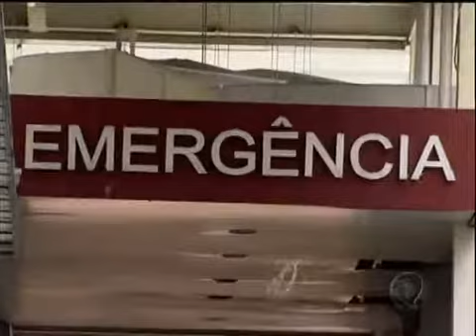Técnico de enfermagem é demitido suspeito de abusar de paciente no RJ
O rapaz teria abusado da fragilidade de uma paciente, de 27 anos, recém-operada. A polícia ouviu os envolvidos e analisou imagens do circuito interno. Ele foi indiciado por estupro e demitido por justa causa.